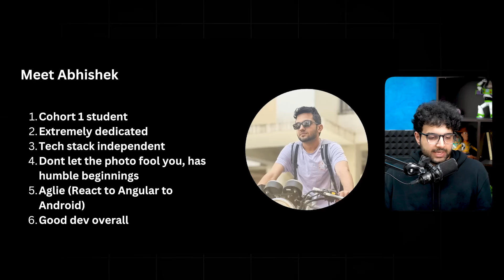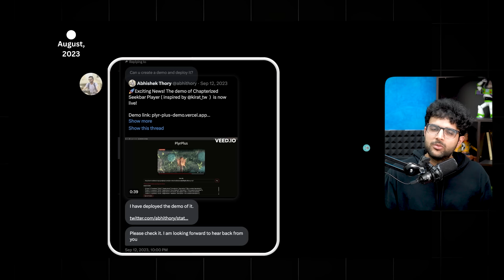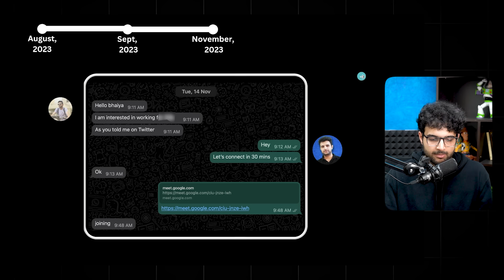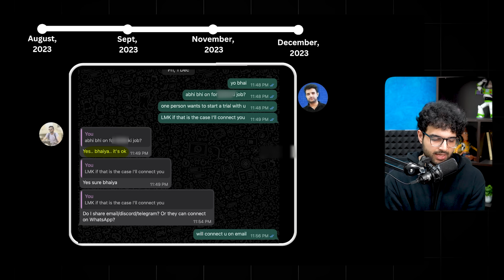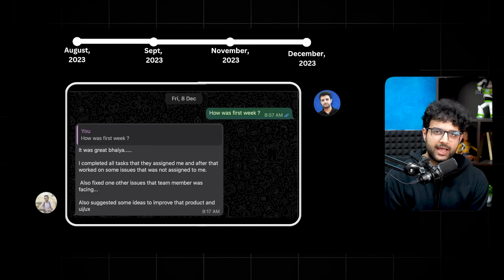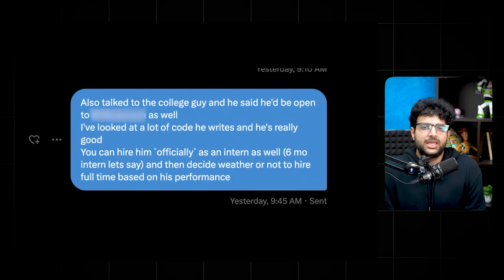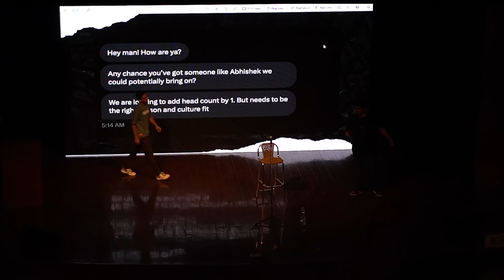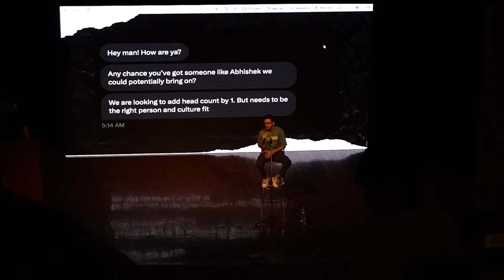Tier 3 Fresher to US Remote Job: Complete Hiring Process Revealed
In this video, Harkirat will take you through the journey of Abhishek, who is a student of 100xdevs cohort 1. This video is a deep dive into the complete hiring process of Abhishek, and at the end of the video, there is a talk by Abhishek given at the 100xdevs Banglore meetup.

Timestamps:-

00:00 - Intro
00:06 - In this video
00:24 - 1. What's needed
03:16 - 2. Abhishek's journey
03:43 - 3. Hiring timeline of Abhishek
10:51 - outro
11:09 - Abhishek's talk (Banglore Meetup)